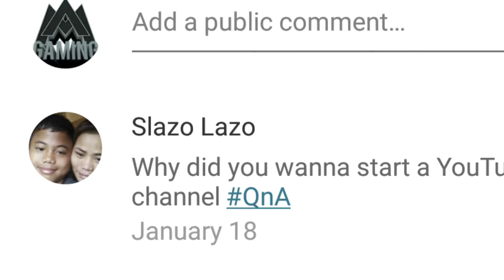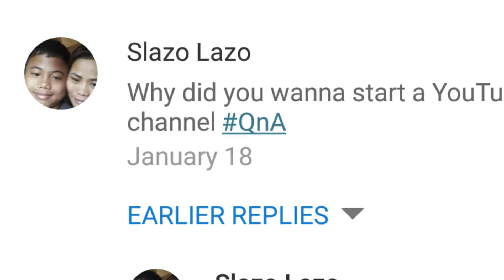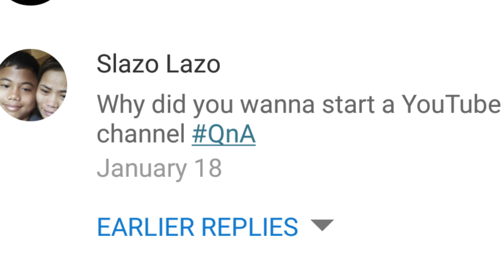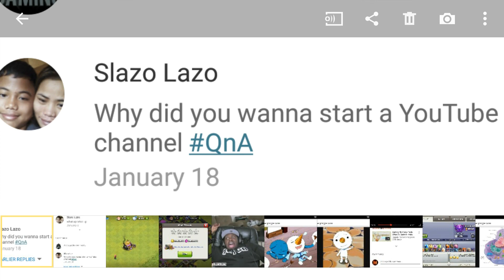Q&A #2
I always want to bring the best content so please leave suggestions down in the comment section below.

Always growing - Matthew Nguyen